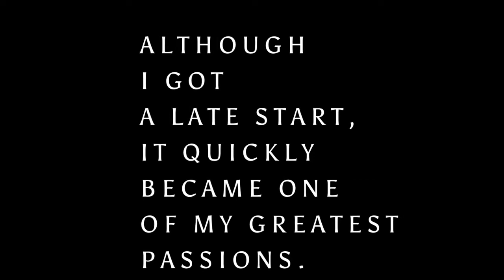Arrowhead Hunting Highlight Reel Pt 1 | Rack Factor Outdoors